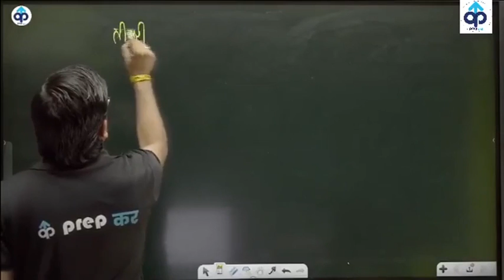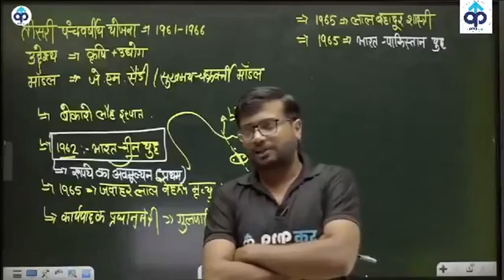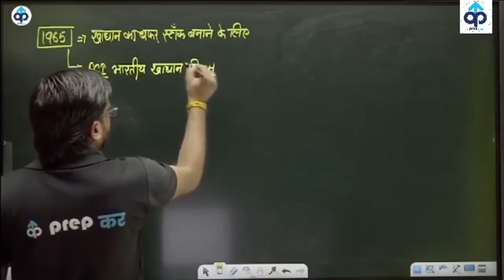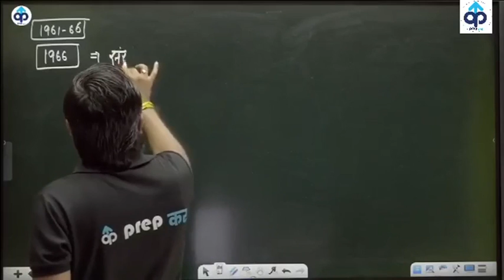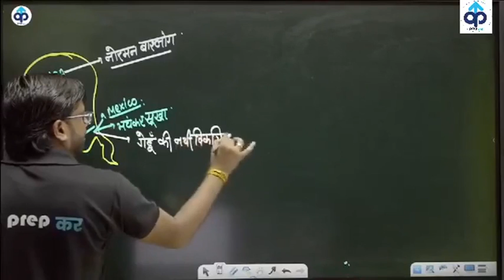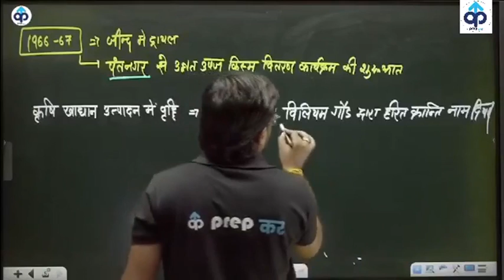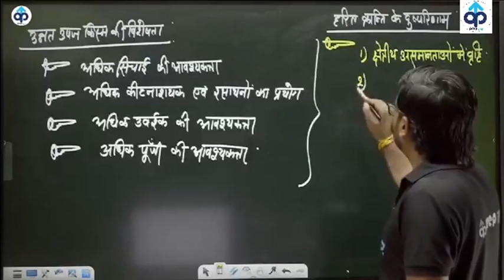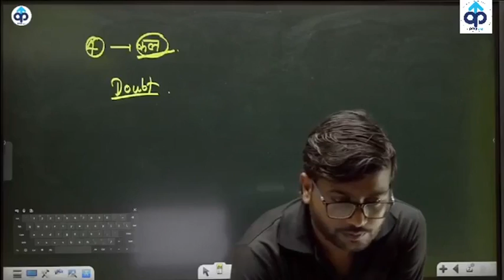SSC CGL/CHSL 2022 | SSC CGL ECONOMICS | पंचवर्षीय योजना |SSC CGL BY DESHRAJ SIR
👉Join Now उ. प्र. लेखपाल 2022 (ब्रह्मास्त्र बैच) PRACTICE BATCH MCQ BASED